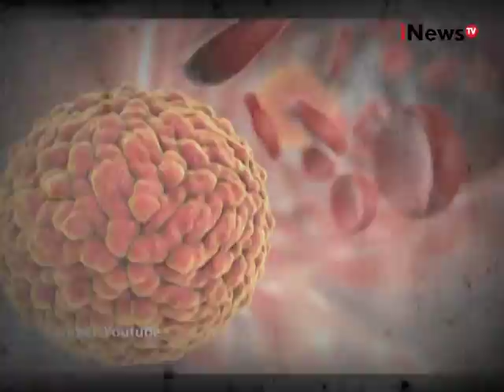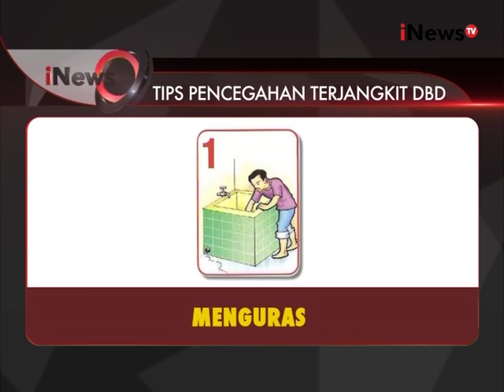Berikut adalah penyebab dan gejala penyakit DBD agar bisa ditanggulangi - Special Event 05/02